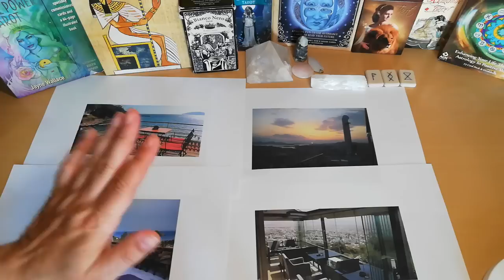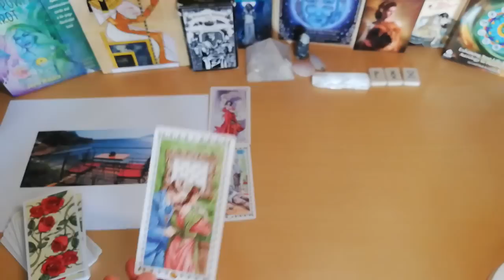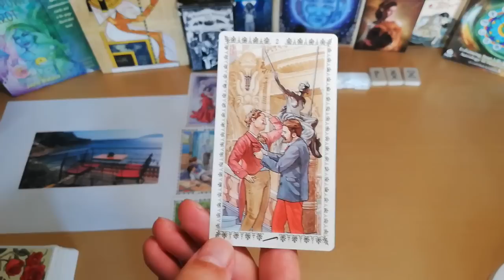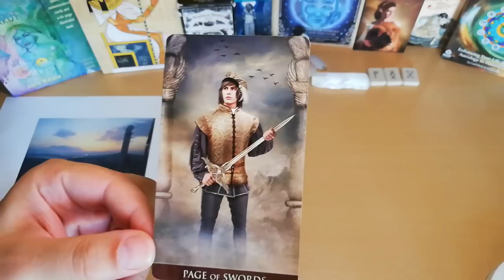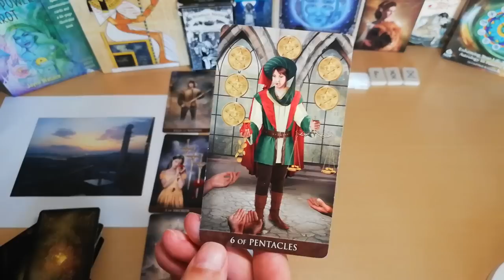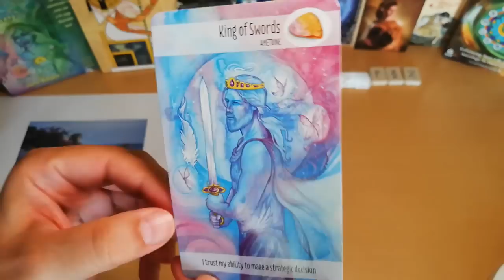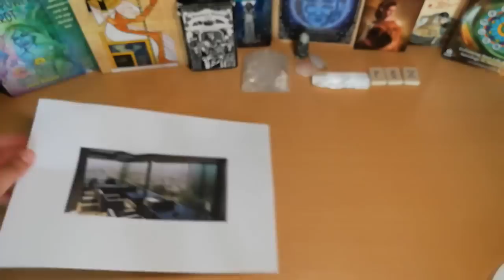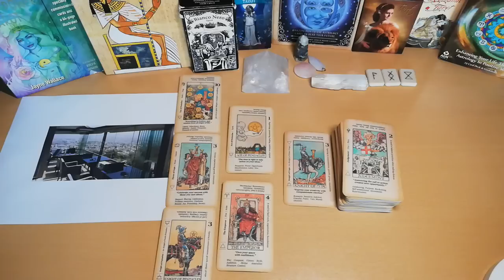ΤΑΡΩ! το ΑΝΟΙΓΜΑ ΤΟΥ ΚΑΦΕ ☕️ΘΑ ΣΕ ΤΡΕΛΑΝΩ😜 ΕΧΟΥΜΕ ΝΑ ΠΟΥΜΕ ΠΟΛΛΑ! ΑΝΑΛΥΣΗ ΑΚΑΣ ΤΑΡΩ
ταρω! ΘΑ ΣΕ ΤΡΕΛΑΝΩ😜 το ΑΝΟΙΓΜΑ ΤΟΥ ΚΑΦΕ ☕️ΕΧΟΥΜΕ ΝΑ ΠΟΥΜΕ ΠΟΛΛΑ! ΑΝΑΛΥΣΗ ΑΚΑΣ ΤΑΡΩ
ΘΑ ΣΕ ΤΡΕΛΑΝΩ😜 Διάλεξε μέρος για ΚΑΦΕ ☕️ΕΧΟΥΜΕΝΑ ΝΑ ΠΟΥΜΕ ΠΟΛΛΑ! ΑΝΑΛΥΣΗ ΑΚΑΣ ΤΑΡΩ
Διάλεξε μέρος για ΚΑΦΕ Θα ΠΑΜΕ ΒΟΛΤΑ ΚΑΤΑΠΛΗΚΤΙΚΗ ΑΝΑΛΥΣΗ Pick A Card Tarot Reading |ΑΚΑΣ ΤΑΡΩ

⏱️ΧΡΟΝΟΙ⏱️
ΠΑΜΕ ΓΙΑ ΚΑΦΕ 00:00
ΠΑΜΕ ΓΙΑ ΚΑΦΕ ΜΕΡΟΣ 1 03:43
ΠΑΜΕ ΓΙΑ ΚΑΦΕ ΜΕΡΟΣ 2 26:06
ΠΑΜΕ ΓΙΑ ΚΑΦΕ ΜΕΡΟΣ 3 50:26
ΠΑΜΕ ΓΙΑ ΚΑΦΕ ΜΕΡΟΣ 4 01:06:19

▬ Social Media ▬▬▬▬▬▬▬▬▬▬▬▬▬▬▬
Για Δωρεά και υποστήριξη